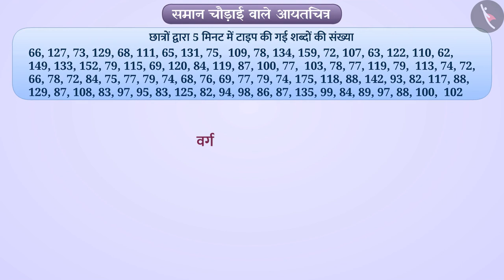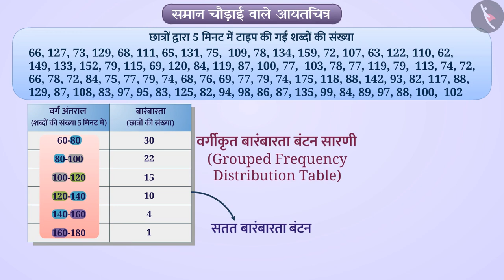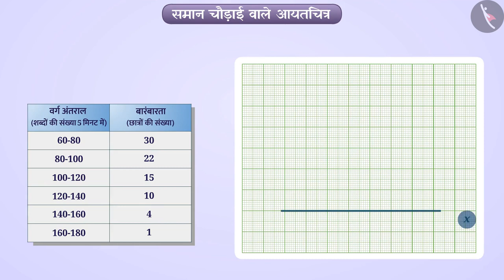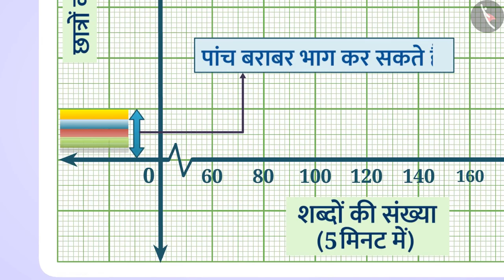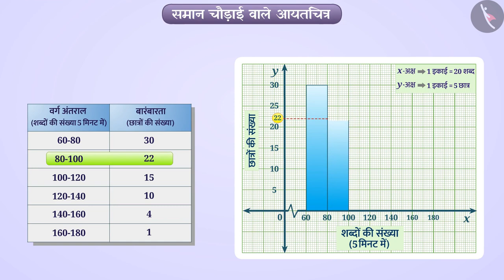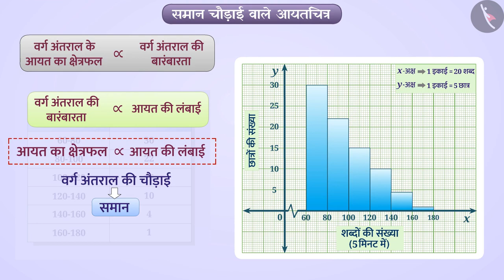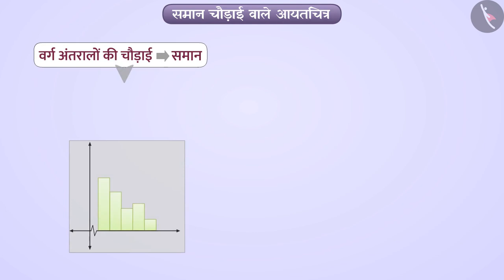समान और असमान चौड़ाई वाले आयतचित्र|Part 1/4|Histogram of Uniform and Varying Widths|Hindi|Class 9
समान और असमान चौड़ाई वाले आयतचित्र|Part 1/4|Histogram of Uniform and Varying Widths|Hindi|Class 9 | आंकड़ों का प्रबंधन  | कक्षा 9 | NCERT | सांख्यिकी

Histogram of Uniform and Varying Widths | Data Handling | Grade 9 | NCERT | Statistics

Welcome to part 1 of Histogram of Uniform and Varying Widths. In this video, we will discuss the concept of Histogram of Uniform and Varying Widths.